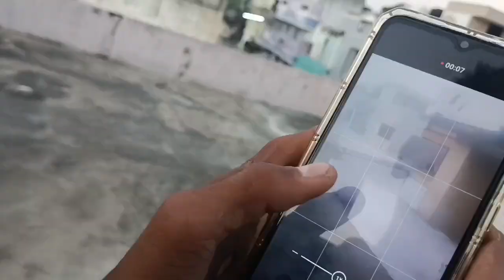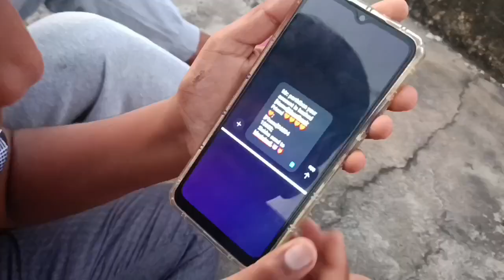Hacking tragedy short film 2024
Awareness Award winning short film